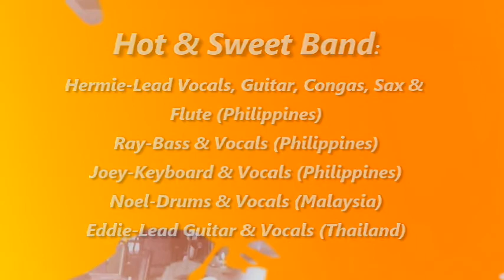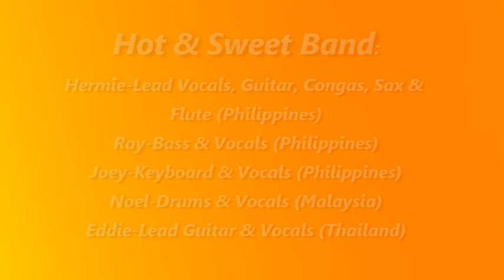Live recording of Hot & Sweet Band (cover) Baker Street by Gerry Rafferty at Sembach AB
Live recording of Hot & Sweet Band (cover) Baker Street by Gerry Rafferty at Sembach AB, NCO Club in Germany on 22Jul1978